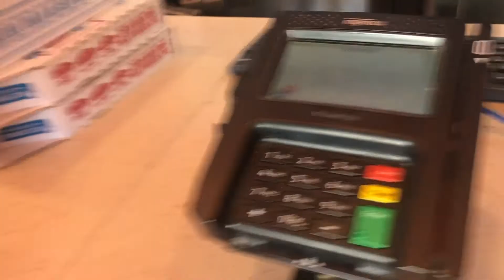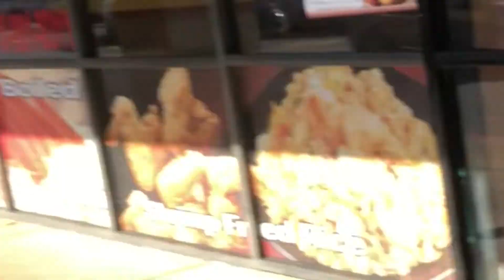We moved back home 🏡 (SO HAPPY)😁